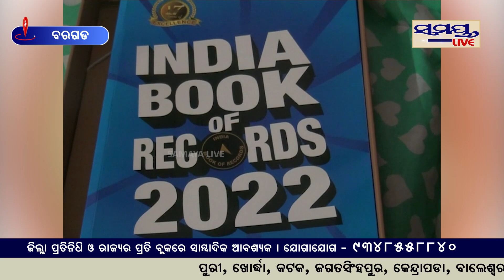ଚର୍ଚ୍ଚାରେ ଅଢେଇ ବର୍ଷର ଝିଅ ଅର୍ଣ୍ଣିକା | Odia News Live Updates | Latest Odia News | Samayalive